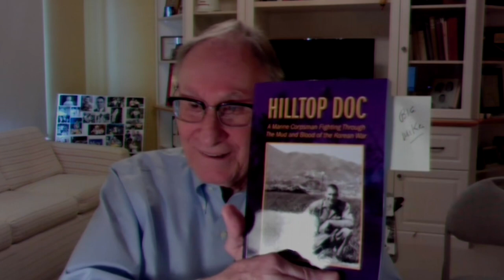Leonard Adreon, Korean War Veteran (Full Interview)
A Skype interview with Leonard Adreon, Marine Corps veteran of the Korean War and author of Hilltop Doc: A Marine Corpsman Fighting Through the Mud and Blood of the Korean War. Adreon did not talk about his experience during the war for 60 years, until he agreed to speak for an audience at Washington University in St. Louis. Here he recounts his experiences with Greg Corombos, News Director of Radio America.